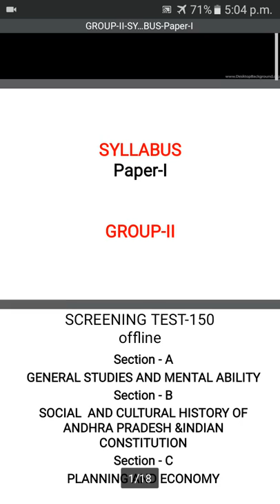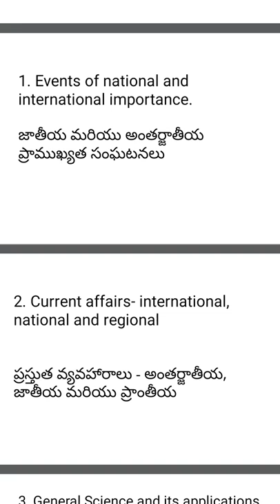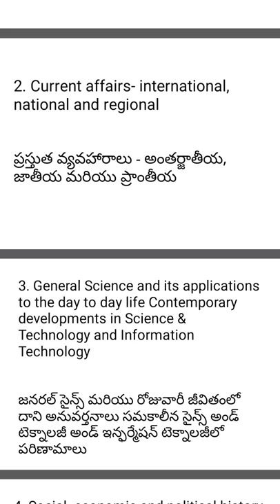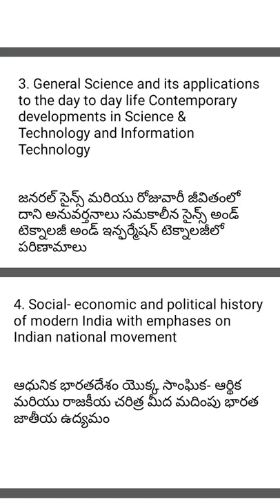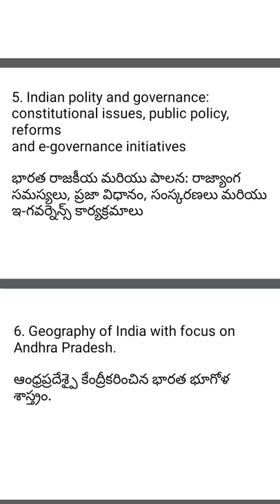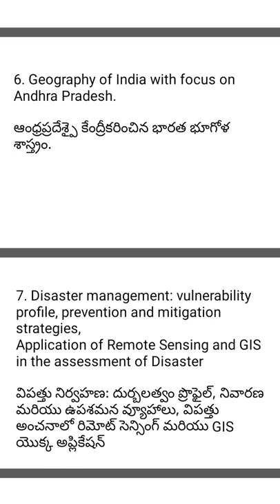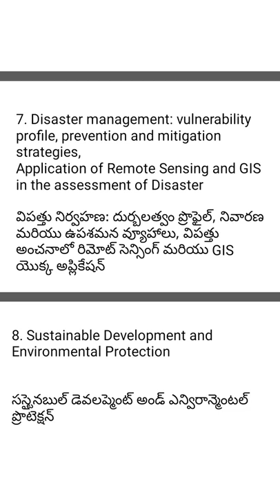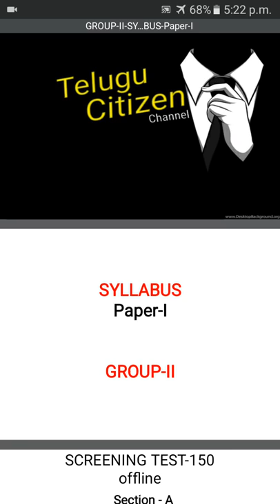తెలుగులో GROUP-II-Paper-I SYLLABUS-APPSC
"మనిషి తన జీవితానికి అర్థం ఏమిటీ అని అడగకూడదు. ఎందుకంటే-
                                                                                ఆ ప్రశ్న తననే జీవితం అడుగుతో౦దని తెలుసుకోవాలి"

హాయ్ FRIENDS...తెలుగు సిటిజన్ యూటూబ్ చానల్ కి స్వాగతం.

ఈ చానల్ లో మీకు Knowledge Gain సాధించడానికి కావలసిన అన్ని విషయాలు లభ్యమవుతుంటాయి.